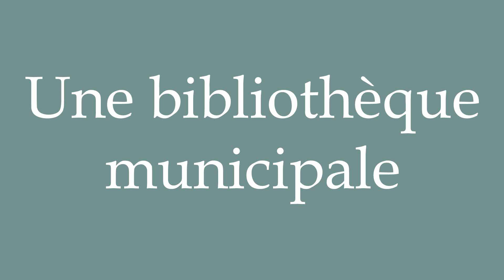How to Pronounce ''Une bibliothèque municipale'' (A municipal library) in French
Learn how to say and properly pronounce ''Une bibliothèque municipale'' in French with this free pronunciation tutorial.